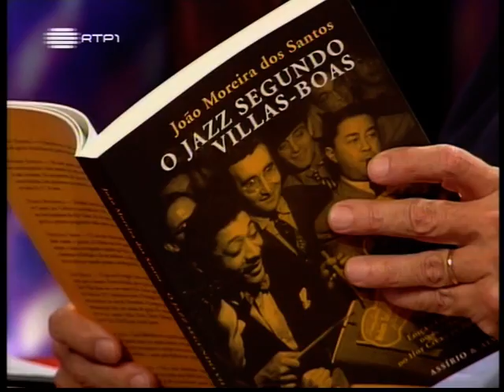O Jazz Segundo Villas Boas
João Moreira dos Santos apresenta o livro "O Jazz segundo Villas-Boas" no programa Quarto Crescente, de Júlio Isidro. Março 2009.